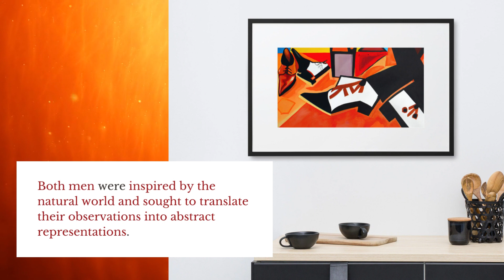Comin’ Uptown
Gregory Hines was an American actor, singer, dancer, and choreographer. He is best remembered for his performances in the films The Cotton Club and White Nights. He was also a celebrated tap dancer, being one of the few classically trained male dancers to achieve success in the business.

Paul Klee was a German Swiss painter. He was born in Münchenbuchsee, Switzerland and is considered both a classic modernist and a surrealist. His work is known for its strong sense of color and line, as well as its whimsical nature. He was one of the most influential modern painters of the 20th century, having had an influence on Expressionism, Cubism, Surrealism and more. Klee's art often explored the realms of abstract thought and fantasy, often combining elements from different styles and periods to create unique pieces that evoked emotion in viewers.

Both men were inspired by the natural world and sought to translate their observations into abstract representations. Gregory Hines and Paul Klee sought to move viewers emotionally through their work, creating beautiful yet powerful pieces that evoke a range of complex feelings.